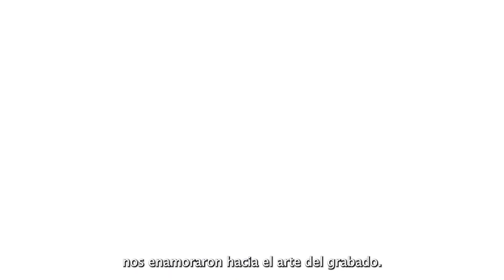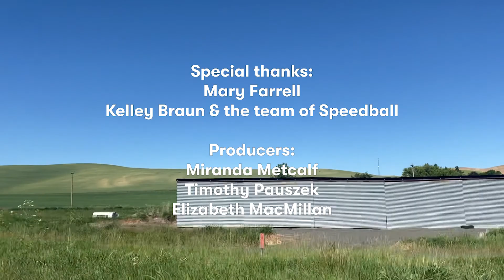Printmaking Call and Response with Mary Farrell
Hello Print friends!

Welcome to the second episode of our docuseries about the state of contemporary printmaking from the stories of 12 artists currently using print as their primary media of expression. Releasing a new episode from this trip every month.

Our 5086 miles road trip around the US to document the realities of contemporary printmaking continues in Spokane, WA visiting professor Emeritus Mary Farrell at her home studio.

About the artist:
B.F.A. in printmaking from the Art Academy of Cincinnati in 1989. M.F.A. in printmaking from the University of Cincinnati in 1995. Has taught drawing and printmaking at Gonzaga since 1995. Farrell received the Scholar of the Year award from the University(2001), Artist Trust Fellowship in Washington state(2000), Artist Trust Gap Grant in Washington state(2000, 1997). Her work is in many private and public collections including the Portland Art Museum, The City of Seattle Art Collection, The Jundt Art Museum in Spokane WA, and the China National Academy of Fine Arts, Hangzhou, China.

Her work is primarily about locating larger meaning within fragments of the world around me, inspired by the human body and plant forms. I think in terms of geography, topography and terrain as the place where the drawn mark traces the tension and connection between man and nature. I think in terms of landscape and contained gesture within the bounded space of the picture plane. And mostly, it’s about drawing.